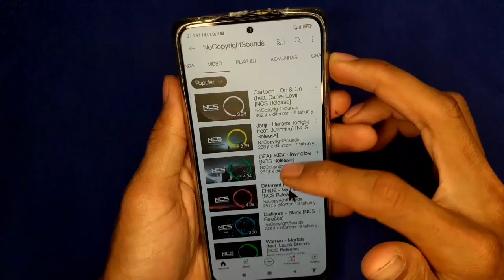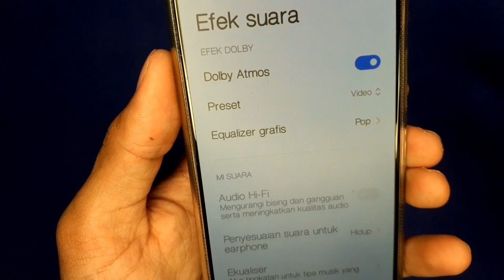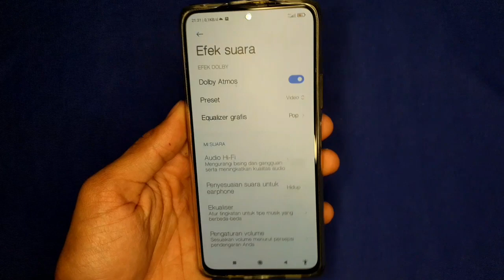Cara setting Dolby atmos di redmi note 10, 10pro, dan 10s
tag : cara setting dolby atmos di redmi note 10 pro,
cara setting dolby atmos di redmi note 10 android,
cara setting dolby atmos di redmi note 10 android 11,
setting dolby atmos redmi note 10 pro,
cara setting dolby atmos di xiaomi,
cara setting dolby atmos di redmi note 10 baru,
cara setting dolby atmos di redmi note 10 biasa,
dolby atmos redmi note 10,
cara setting dolby atmos di redmi note 10 genshin impact,
setting equalizer redmi note 10 pro,
cara setting dolby atmos di redmi note 10 ml,
cara setting dolby atmos di redmi note 10 untuk game,
cara setting dolby atmos di redmi note 10 untuk pubg,
cara setting dolby atmos di redmi note 10 warna merah,
cara setting dolby atmos di redmi note 10 warna putih,
cara setting dolby atmos di redmi note 10 warna hitam